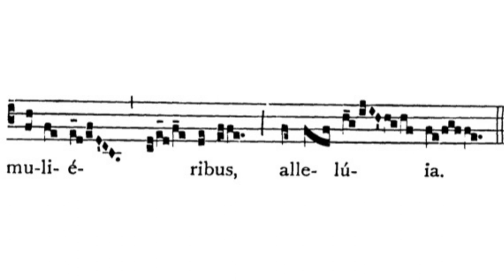Gregorian Chant - Julian D. Jankowski - Feast of the Immaculate Conception (December 8) - Offertory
This is the Gregorian Chant Offertory for the Feast of the Immaculate Conception sung by me (Julian D. Jankowski).